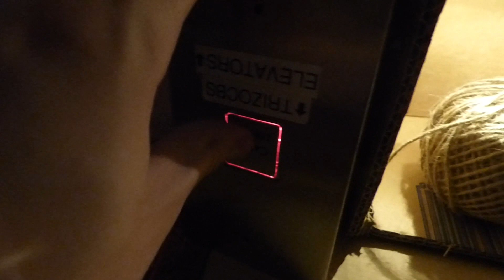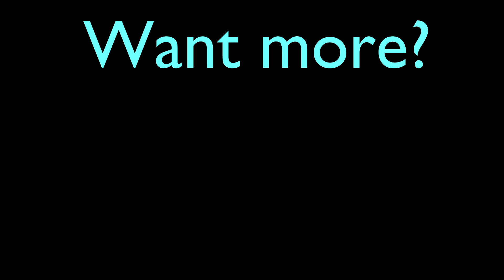EVEN MORE OF THE DIY LIFT ELEVATOR PROJECT - Trizocbs ✔